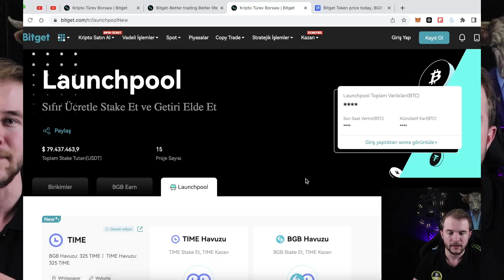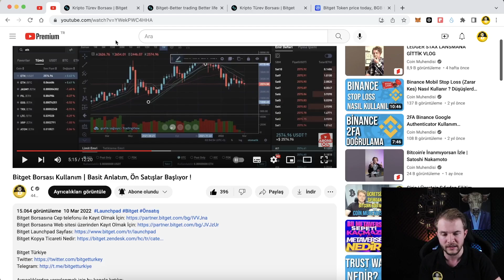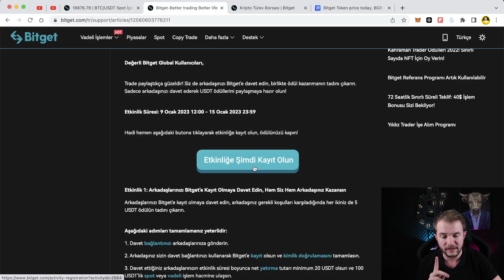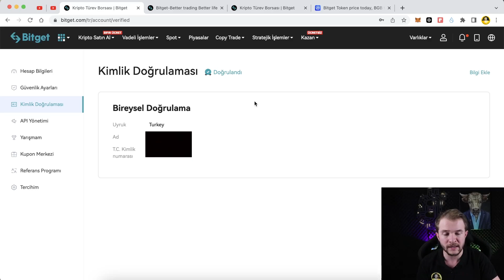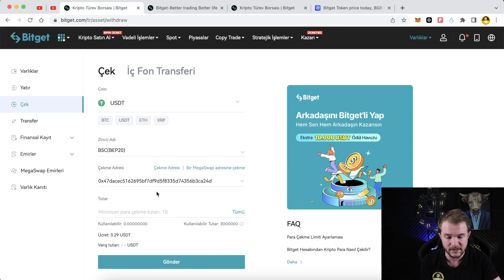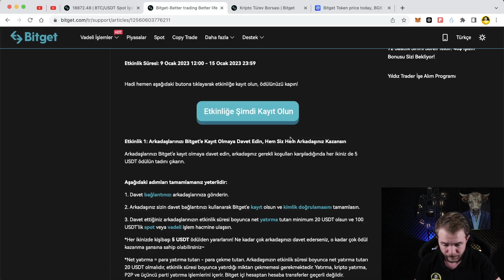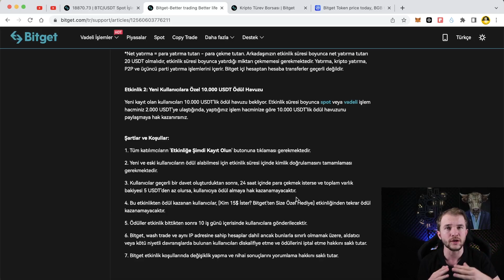5 Dakikada 10$ Kazan & Bitget Launchpool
Bu videomuzda sizlere Bitget Borsasının düzenlemiş olduğu 10$ değerinde airdrop kampanyasını, bitget borsasında nasıl alım satım yapıldığını, nasıl para yatırıldığını ve launchpool kısmını anlattık. Videoda anlamadığınız kısımlar olursa yorumlar kısmından sormayı, beğendiyseniz beğenmeyi ve arkadaşlarınızla paylaşmayı unutmayın.